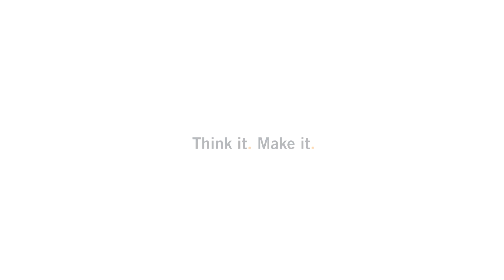How To Assemble The Safety Mask Featured On The Stepcraft USA Blog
Stepcraft CNC Systems are used by many creators for small hobby projects to business endeavors. During this current time where safety is paramount, many creators have been designing and making safety masks using the Stepcraft CNC System. We have featured just such a blog on our website. There you can find the information and files needed to create the safety mask you are about to see in this video. Use the link below to find more information and use this video to help assemble the mask.